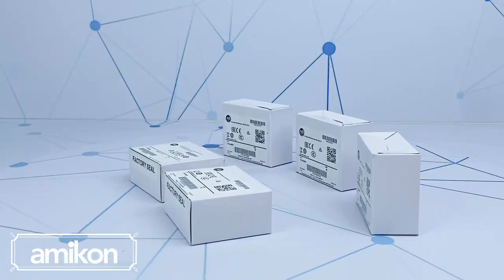ICS TRIPLEX T8403 | Nancy Lin Email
Skype:onlywnn_1
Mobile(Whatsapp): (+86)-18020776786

New and Original in stock

EXPO  ETM-IS31-001
EMERSON 5X00034G01
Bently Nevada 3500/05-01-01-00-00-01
B&R 8AC120.60-1
GE IC697PWR724
AB 1783-ETAP1F
AB 1606-XLS240EA
AB 1771-P7
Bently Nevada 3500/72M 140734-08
ABB DI810 3BSE008508R1
SIEMENS 6AV2123-2GB03-0AX0
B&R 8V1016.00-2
ABB SB822 3BSC760019E1
SCHNEIDER BMXART0814
B&R 8AC110.60-2
AB 1762-L40BXBR
GE IC200CHS001
GE IC200ALG326
GE IC200MDL940
GE IC200MDL640
GE IC695CHS012
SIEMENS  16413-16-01